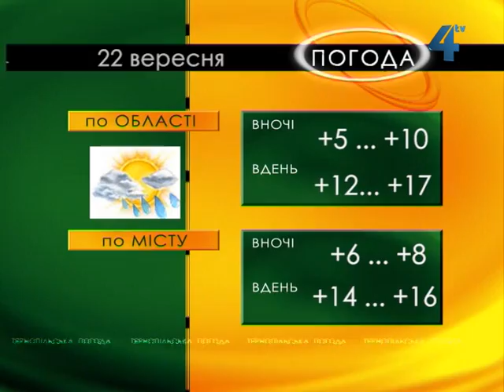Тернопільська погода на 22 вересня 2013